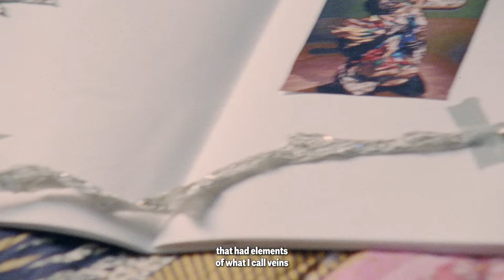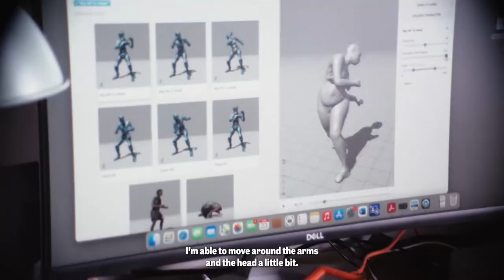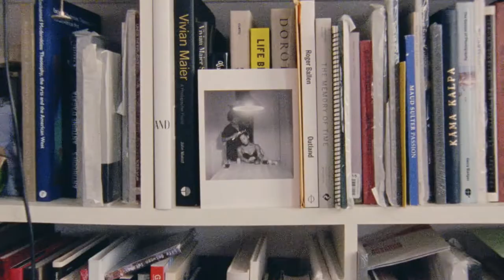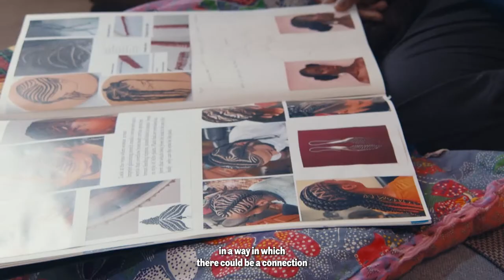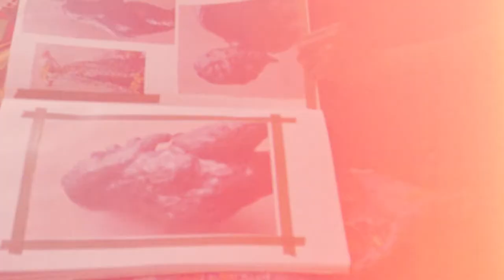PROCESS with Marcia Michael | Alexander McQueen Pre-Autumn/Winter 2022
Marcia Michael is a British artist who challenges the presence of the Black subject within the auspices of the family album by reconstructing her family archive through her works. The Object of My Gaze exhibited at Tate Britain, Life Between Islands (2022), saw Michael extend her previous series The Study of Kin (2009) using photography as a mode of documentation and conversation to renew and re-create a trans-disciplinary tradition of storytelling and historical recovery. Michael interjects into a discourse that reconciles Black feminism, intergenerational visuality, African diasporic traditions and the use of the Black mothering body. Michael’s practice reimagines and restructures history through the site of the empowered, political and self-loving Black body.

“Women who have stood the test of time, forging their own stories, display the marks of their lives and commitment to the life they lived as proof. Identifying and drawing attention to the power of the breath and the veins/roots which carry the essence of life itself, I wanted to acknowledge this through an embodiment.

The embroidery on the dresses shows me that these marks of life are not only visible but can be worn with a proudness that makes them part of a defining moment, a kind of language which transfers on to the wearer, enhanced through and with the movement of wearing the dress. In moving the expression that is formed on the bodice of the dress to the hair and the upper body of the sculpture, the structural renegotiation of this power is transferred to an adornment that transpires, for me, as armour. This also carries over the supportive structure from the hips on the dress to the shoulders on the figure.

The nature of this character being transferred from mother to daughter, sister to sister, friend to friend creates a kinship; a connecting force within my work.”

Earth Bound: jesmonite stone with a surface patina of waxes and shellac, embroidery created with the Alexander McQueen team in cotton, bullion, thread, beads, bugle beads and sequins, Marcia Michael, 2022.

To illustrate the fact that creativity emerges from countless perspectives, Alexander McQueen invites a group of twelve artists to express their individual working practices inspired by the Autumn/Winter 2022 women’s pre-collection.